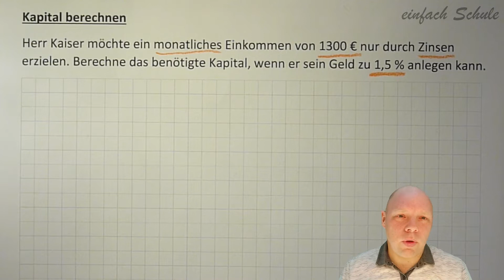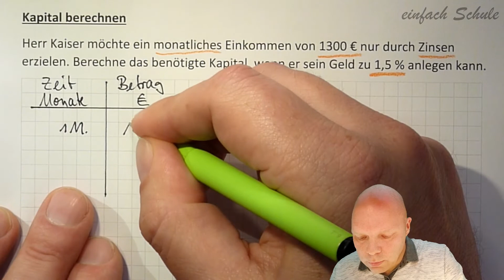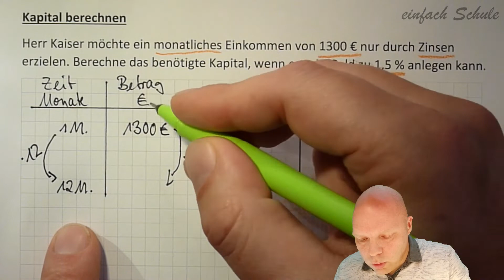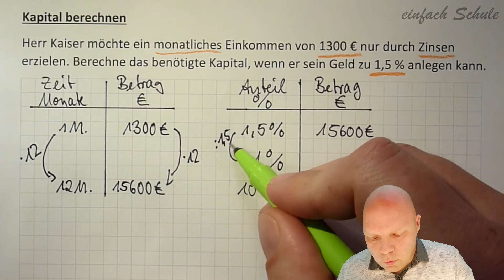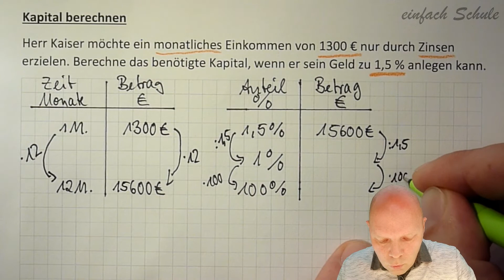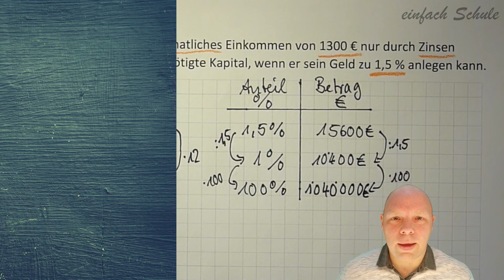Kapital aus Monatszins (und Zinssatz) berechnen - ohne Formel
In diesem Video erkläre ich dir, wie man das Kapital, also den Grundwert, berechnet, wenn die monatlichen Zinsen und der Zinssatz vorgegeben sind. Die Berechnung erfolgt über eine Dreisatztabelle.